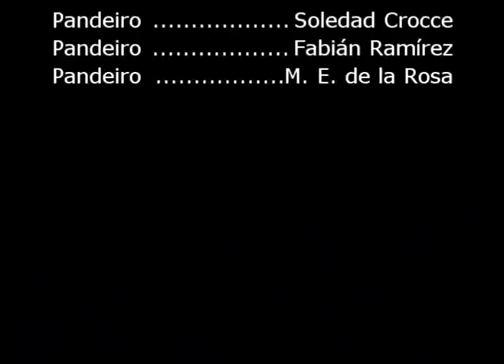Pandeiros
Pieza de teatro musical para cuatro pandeiros de Esteban Gutiérrez, interpretan: Antonio Abba, Soledad Crocce, Maria Eugenia de la Rosa y Fabián Ramírez.